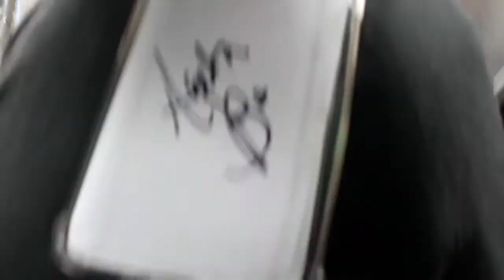AC BONIFACIO EMPIRE FASHION CAFE(VLOG #1)